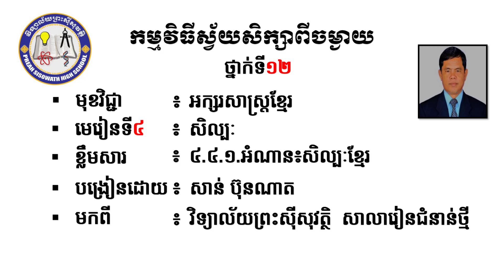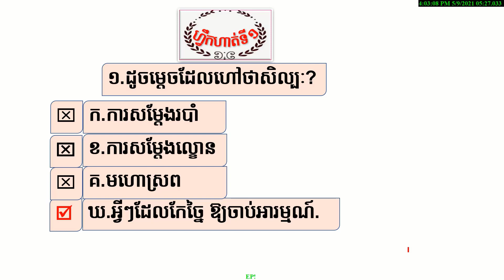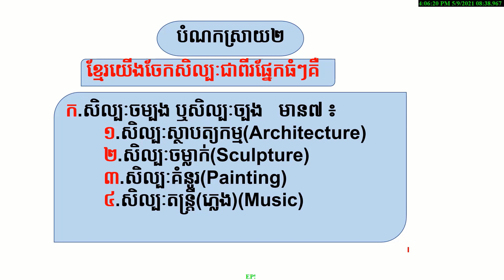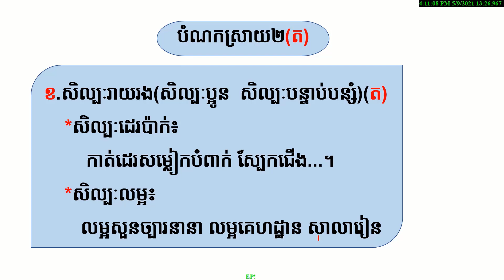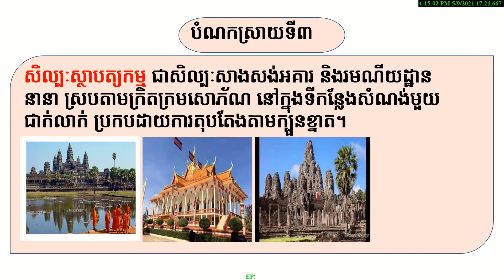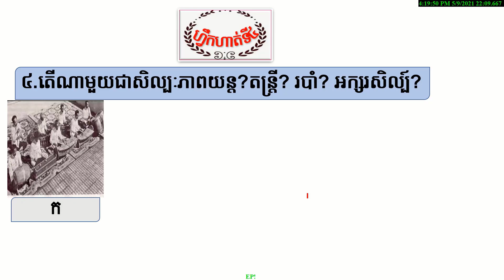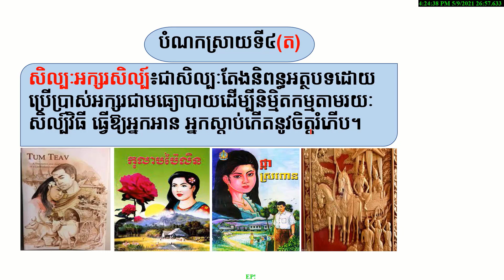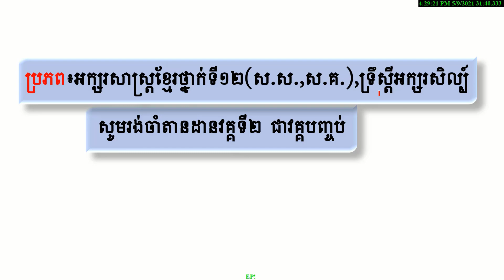សិល្បៈខ្មែរ(ម៉ោងទី១)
អក្សរសាស្រ្តខ្មែរ ថ្នាក់ទី១២  មេរៀនទី៤ ៖ សិល្បៈ